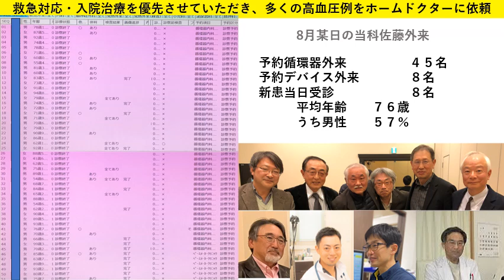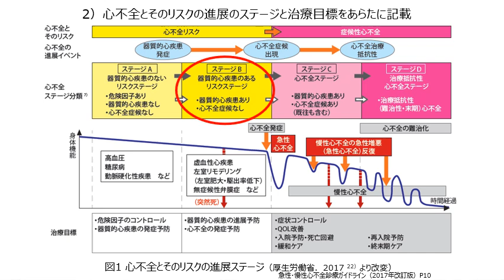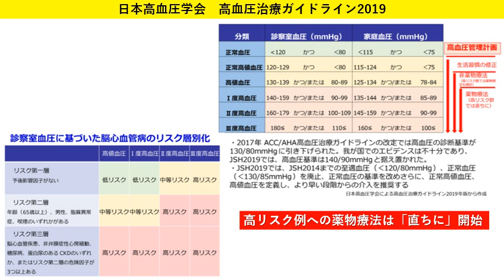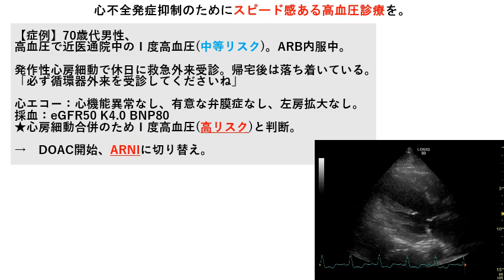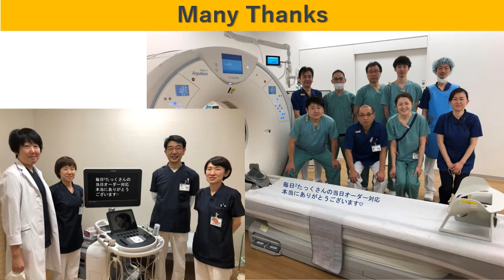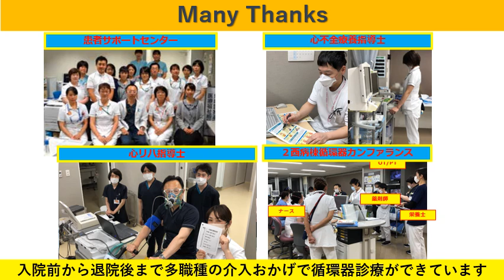録画 心不全パンデミックを起こさせない血圧管理（北秋田はこうしている）7分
「よねしろICLS」は、秋田県北部で複数の医療機関・消防本部のメンバーで定期開催しているOff-JTコースです。

頻繁に重症傷病者を受け入れている救命センターと異なり、地域の救急指定病院や小規模消防本部では、日常的なトレーニングと備えが必須となります。

超高齢社会・人口減少地域のリソース不足の中でも、救急医療の質を保てるよう、みんなで勉強していきましょう。